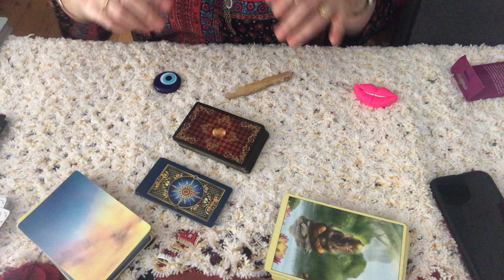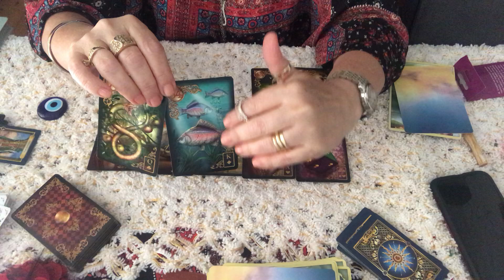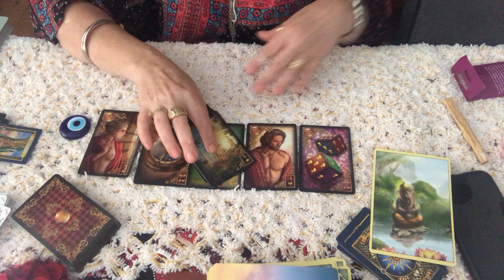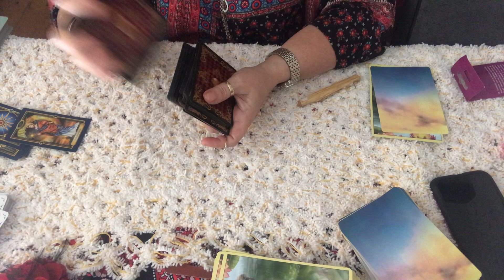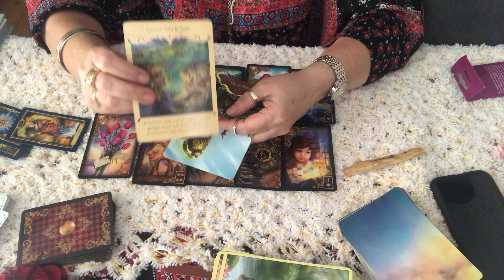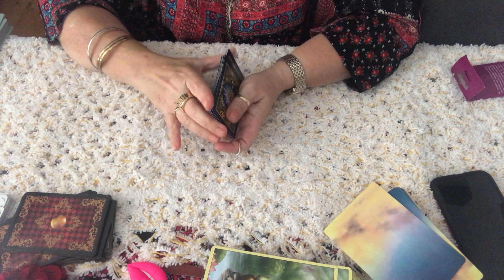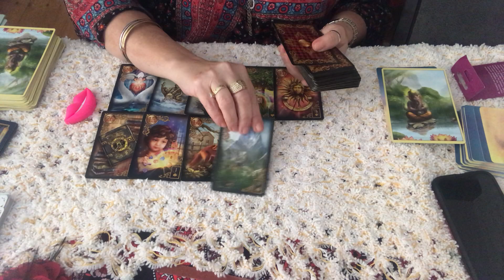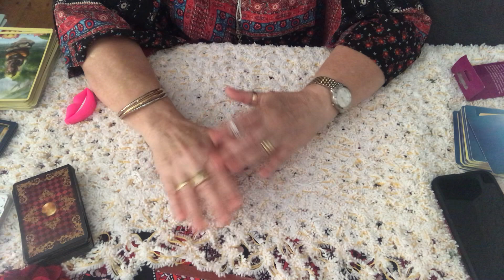O que ele(a) pensa e nao me diz. O q sente e esconde.